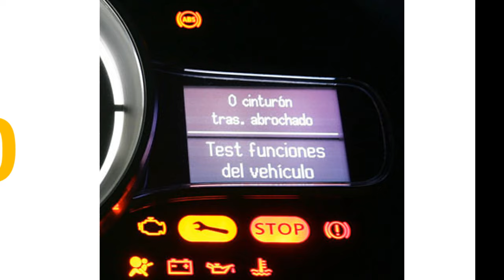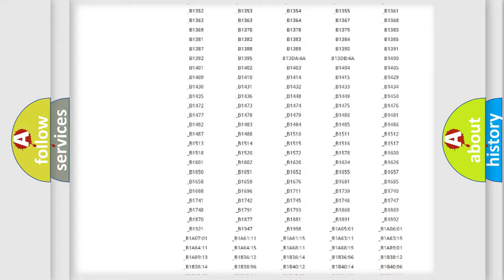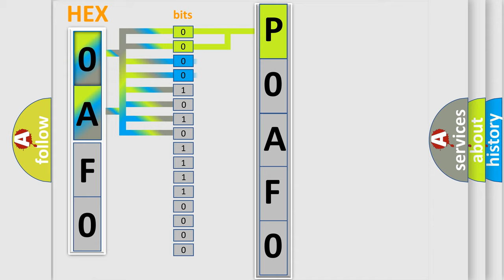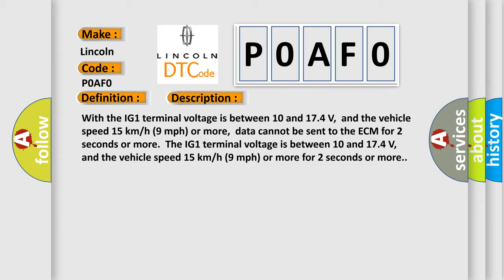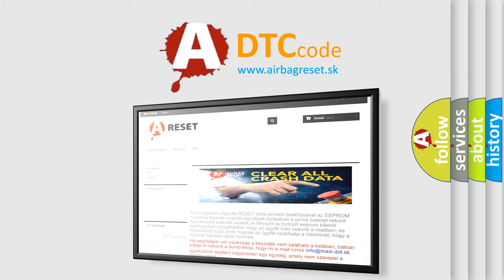DTC Lincoln P0AF0 Short Explanation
Contents:
0:21 Basic DTC analysis according to OBD2 protocol standard.
1:48 Insight into programming
2:58 A diagnostically understandable description of the Diagnostic Trouble Code
3:05 Basic error definition

Make:
Lincoln
Code:
P0AF0
Definition:
Lost Communication with ECMorPCM
Description: